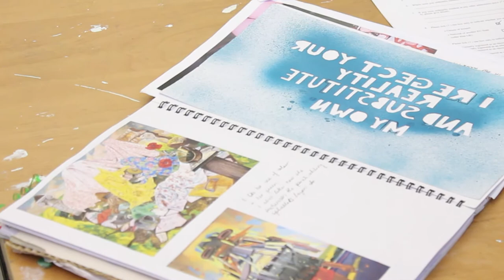Ashley washly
Description